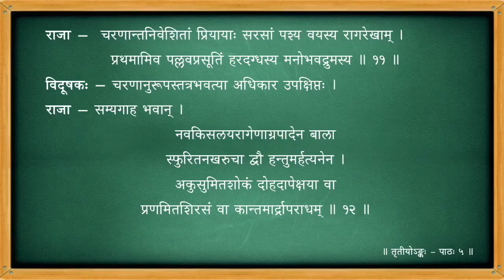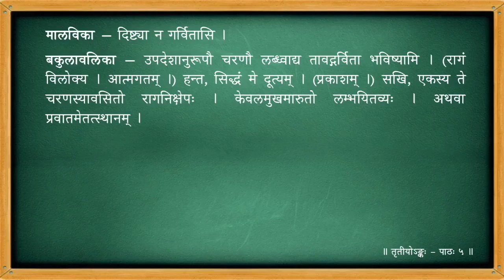मालविकाग्निमित्रम् - तृतीयोऽङ्कः - पाठः ०५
Act 03

पाठः ०५ - इरावत्याः प्रवेशः, अशोकतरुच्छायायां बकुलावलिकाकर्तृकः मालविकाचरणालङ्कारः